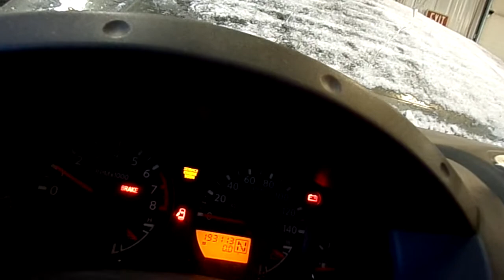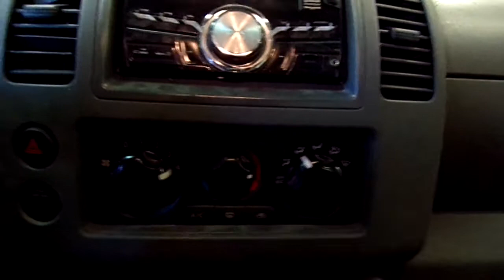21BX052, 2006 FRONTIER, A.T., 4.0L, RWD, 193113 MILEAGE, MORRISON'S AUTO INC.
21BX052, 2006 FRONTIER, A.T., 4.0L, RWD, 193113 MILEAGE, MORRISON'S AUTO INC.